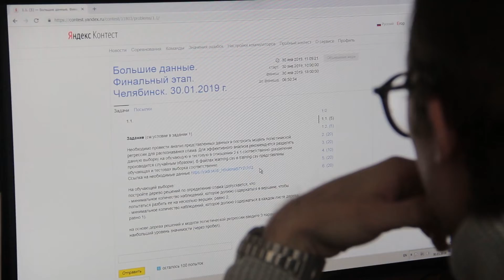В ЮУрГУ прошел заключительный этап Всероссийской олимпиады студентов «Я – профессионал»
В Южно-Уральском государственном университете прошел заключительный этап олимпиады "Я профессионал". Олимпиада проводится по поручению президента РФ Владимира Путина в рамках открытой платформы «Россия – страна возможностей» с 2017 года и является частью совместного проекта Российского союза промышленников и предпринимателей и ведущих вузов нашей страны.